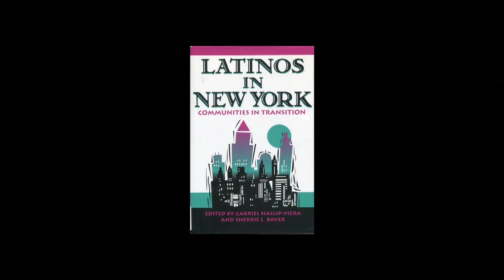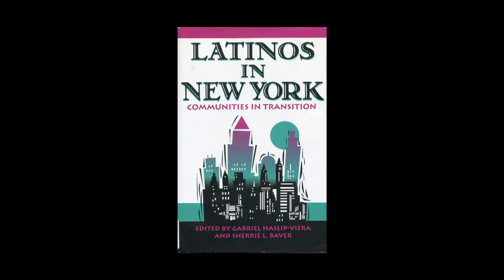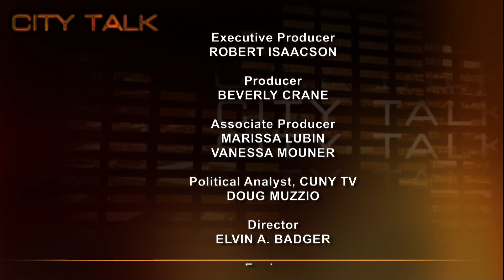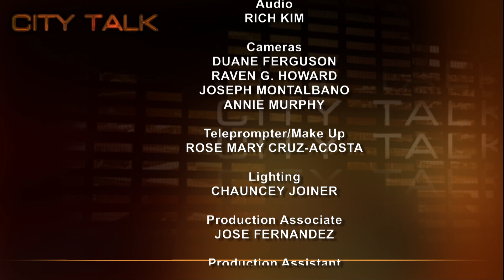City Talk: Authors Angelo Falcon and Gabriel Haslip-Viera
Doug welcomes Angelo Falcón, President and Co-Founder of the National Institute for Latino Policy, along with Gabriel Haslip-Viera, Professor and Chair of Sociology at The City College of New York/CUNY. They continue the discussion on the impact of the Latino population on US politics in today's world.

Taped: 05-08-12